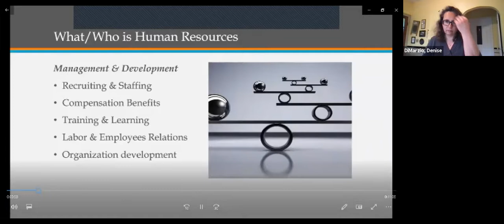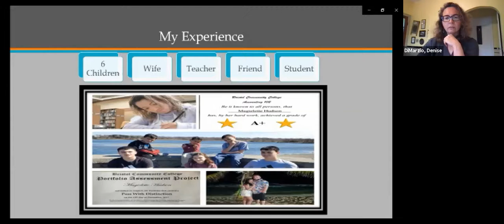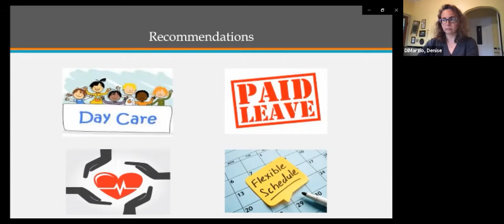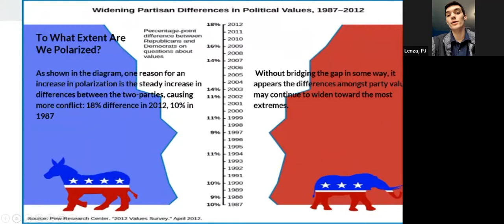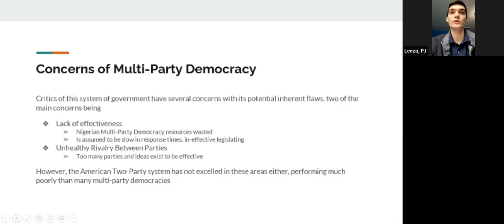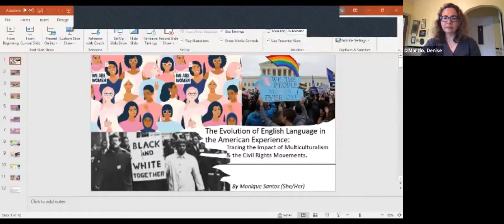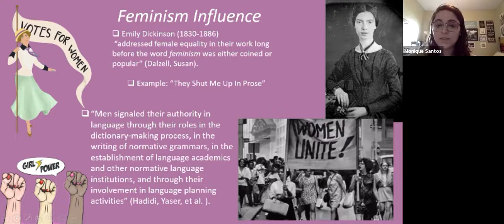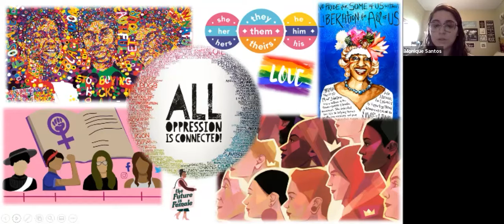Commonwealth Honors Showcase 2021: Day Three